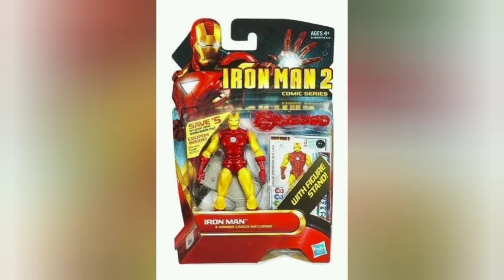🔩figura custom de ironman zombie de Marvel zombies 🧟‍♂️